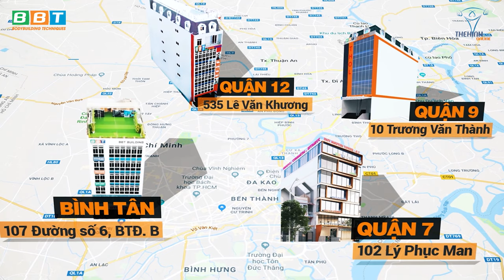Duy Nguyễn Nổi Nóng Trảm Đệ Ruột Khi Dám Vuốt Râu Cọp - Vlog Kinh Doanh Duy Nguyễn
Chuyến thăm công trình BBT Quận 7 - Building Gym Center đẳng cấp nhất khu Nam Sài Gòn của Gym Chúa Duy Nguyễn bị mấy em nhân viên "chơi gác" ngồi mâm cao hơn chủ nhà khiến Duy Nguyễn quyết định làm video nói về câu chuyện HẦM XE khi xây nhà (bên cạnh đó còn chửi tụi tôi nữa các ông ạ 😒)

Địa chỉ:
♦ BBT Hiệp Phú: 10 Trương Văn Thành, phường Hiệp Phú, TP Thủ Đức
♦ BBT Hiệp Thành: 535 Lê Văn Khương, Hiệp Thành, Quận 12, TP HCM
♦ BBT Quận 7: 102 Lý Phục Man, Phường Bình Thuận, Quận 7, TP HCM